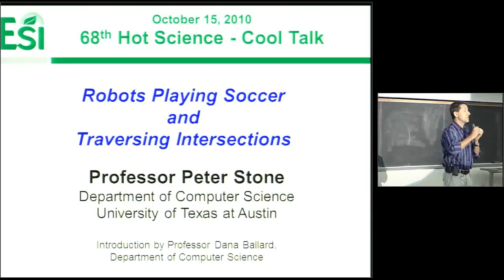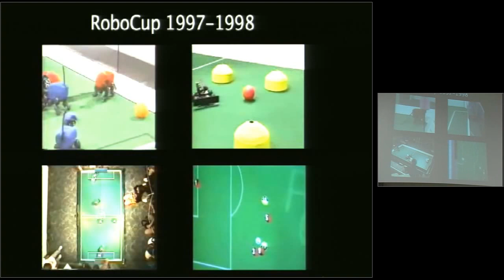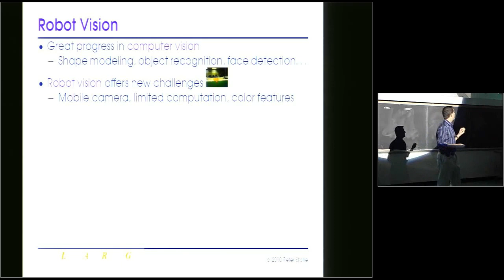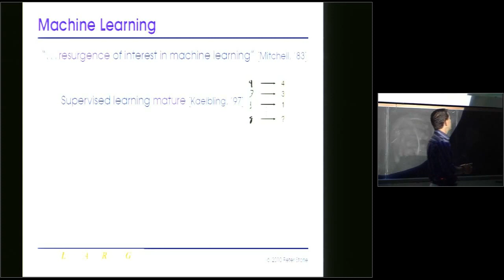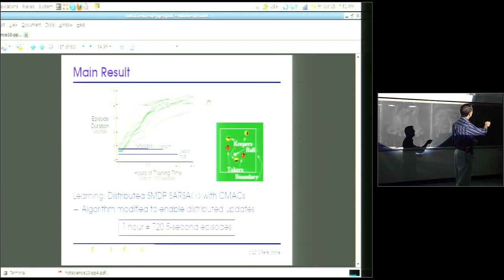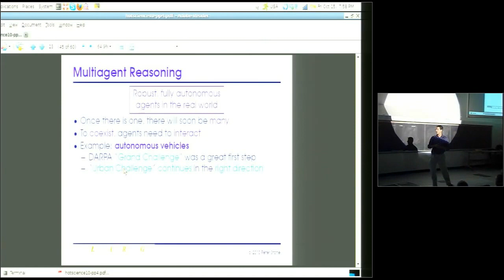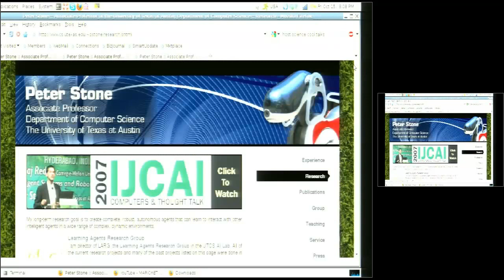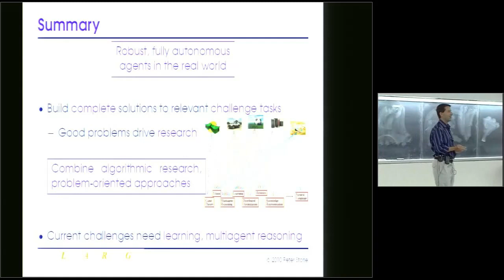Autonomous Robots Playing Soccer and Traversing Intersections (HSCT #68)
Dr. Peter Stone

Professor Stone will share insight into his research with machine learning, touch on advances with artificial intelligence and his real world successes with robots playing soccer; Professor Stone’s champion robot soccer team won the 2010 U.S. open RoboCup competition. The most exciting research topics for Professor Stone are those inspired by challenging real-world problems and applications. His work also includes autonomous bidding agents, autonomous vehicles, autonomic computing, and social agents.

for additional resources and videos.